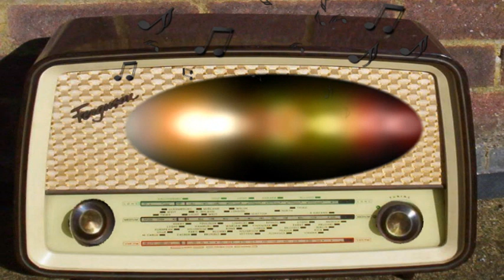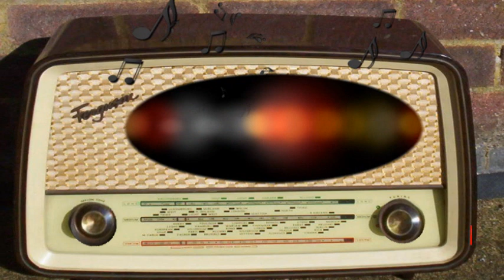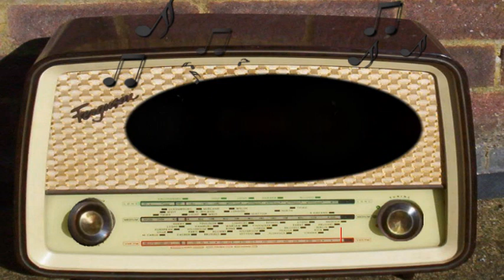Front Page Drama: Doctors Delight (February 1st, 1935)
Doctor's Delight.